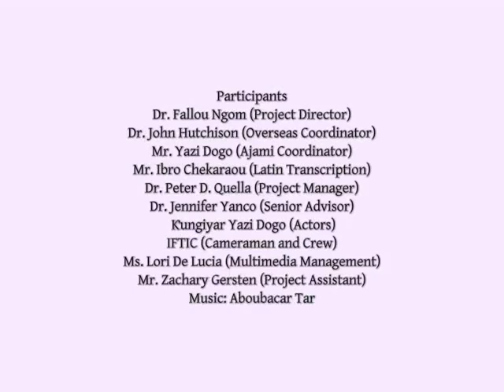Hausa Proverb 05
Proverbs are an essential learning tool for students of African languages. In the African Languages Proverbs Project, the Boston University African Studies Center has collected short performances by African theater troupes in their native languages. These languages include Wolof from Senegal, Hausa from Niger, Amharic from Ethiopia, Xhosa and Zulu from South Africa and Swahili from Tanzania. Each performance focuses on one of ten common proverbs and places them within a cultural and social context. These videos are designed for advanced students of the languages and are an invaluable tool for developing language proficiency and cultural competence. While they stand on their own as authentic, and entertaining, learning resources, they can also be used as supplements to the African Languages Proverbs Project workbooks.

This video features the Hausa proverb 'Komi da nashi rana.'